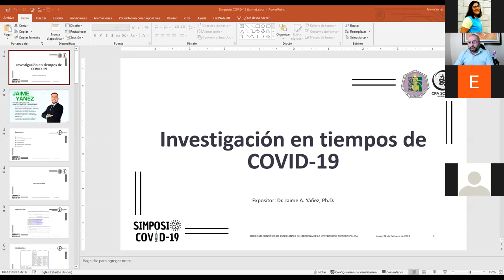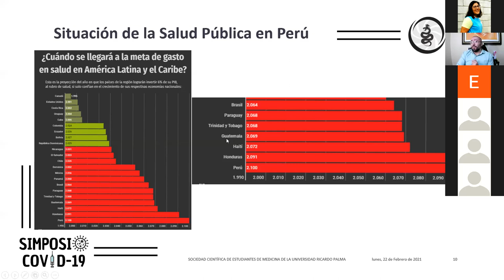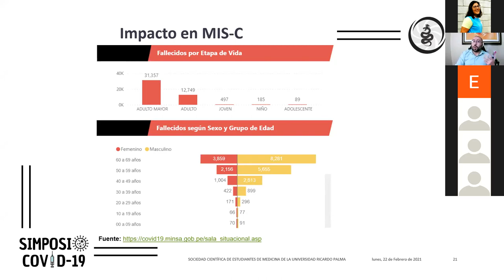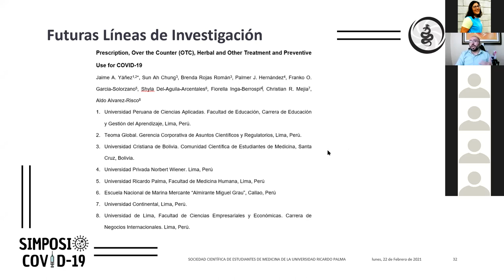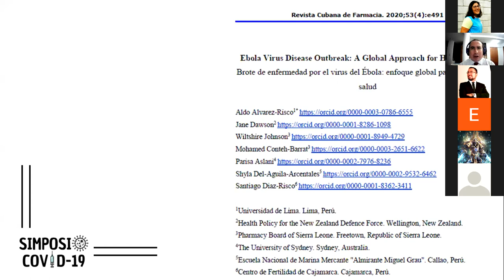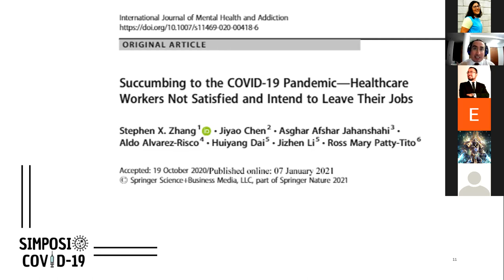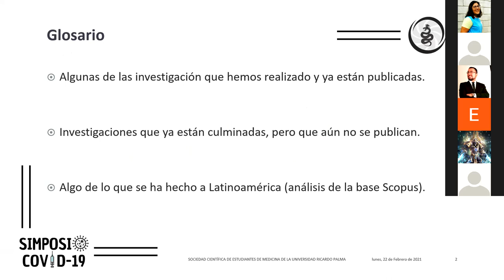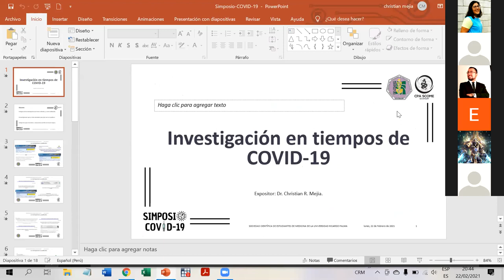SIMPOSIO COVID 19: Investigación en tiempos de COVID-19 || CPA-SCOME || SOCEMURP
SIMPOSIO COVID-19: Investigación en tiempos de COVID-19

A cargo del Dr. Jaime Antonio Yañez Farfán, Dr. Christian Richard Mejía Alvarez y Dr. Aldo Rodrigo Alvarez Risco

Organizado por el comité CPA-SCOME y CPC-SCORE SOCEMURP